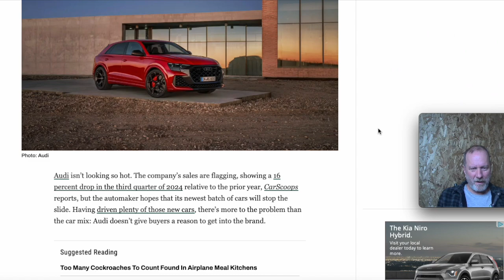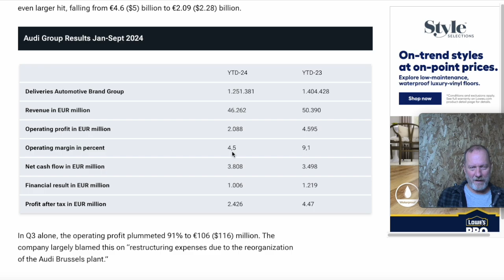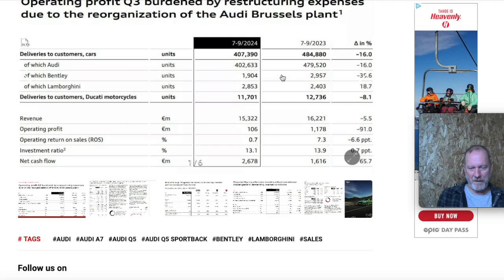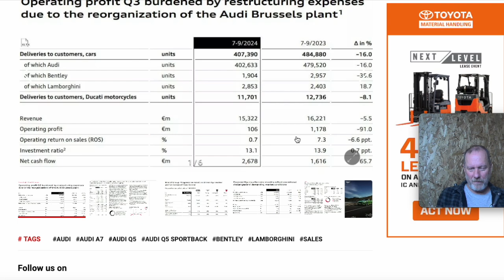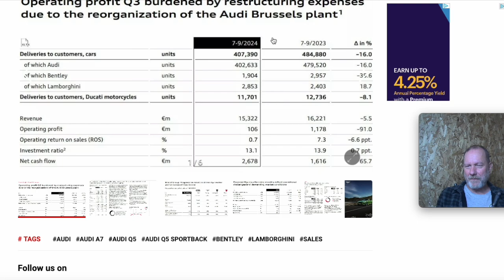Audi's Profits drop faster than sales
This is my take on automtive news and information. Always do your own research as everything posted on youtube or any socal media tends to be more option than fact. Thank you for reading and thank you for any comments